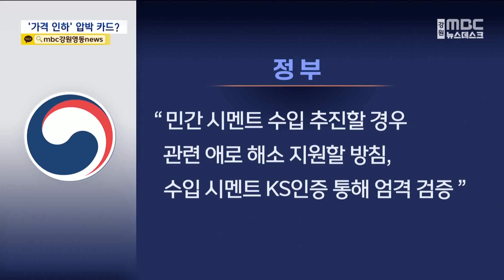시멘트 수입 추진..업계 밀집한 강원 남부권 우려 20241002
정부가 지난 3년 동안 30% 급등한
건설 공사비를 안정화시키기 위해,
민간 업체가 시멘트를 수입하면
이를 지원하는 방안을 발표했습니다.

시멘트 업계가 밀집한
강원 남부권과 충북지역 등에서는
기간산업 기반이 무너질 수 있다며
우려의 목소리를 내고 있습니다.